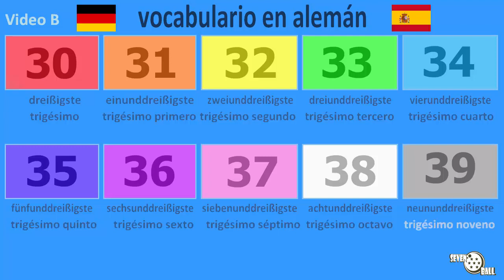clase de alemán - números en alemán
Alemán - Español

clase de aleman para principiantes, aprender aleman, aleman para principiantes, vocabulario en aleman, palabras en aleman, curso de aleman, números en alemán

00:00 parte 1
01:26 parte 2